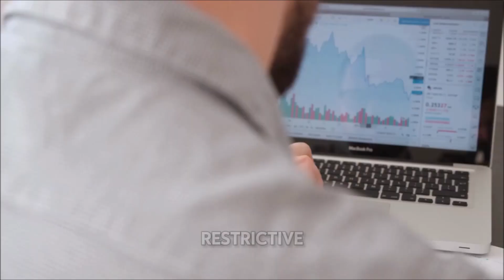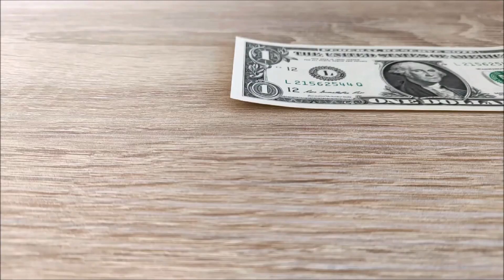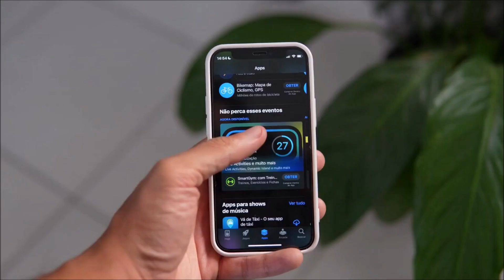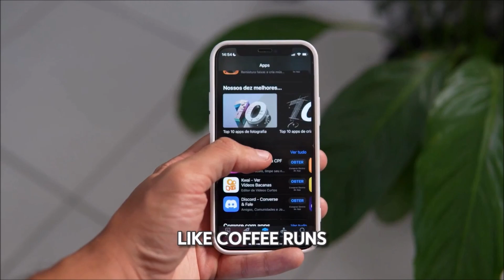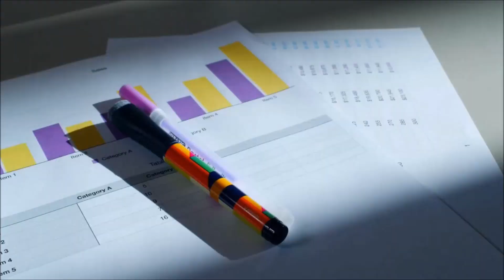Top Budgeting Mistakes Hindering Your Debt-Free Goals!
Are budgeting mistakes slowing down your debt payoff journey? In this video, we uncover the top budgeting mistakes that could be keeping you from financial freedom. From skipping emergency savings to forgetting irregular expenses, we break it all down and share actionable tips to fix these common pitfalls. Start managing your money smarter and get closer to your debt-free goals today! Watch now and transform your financial habits!